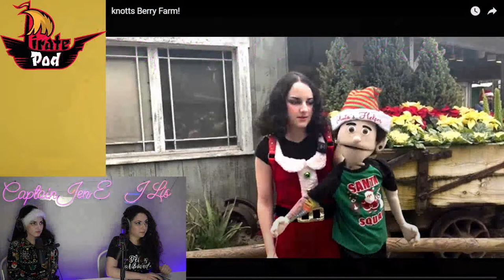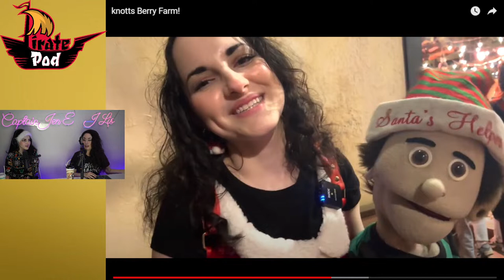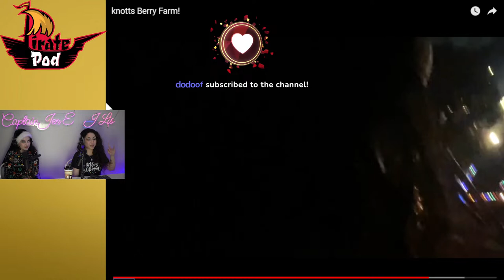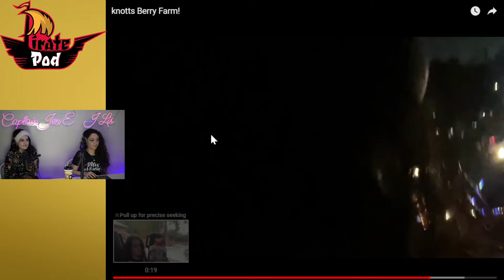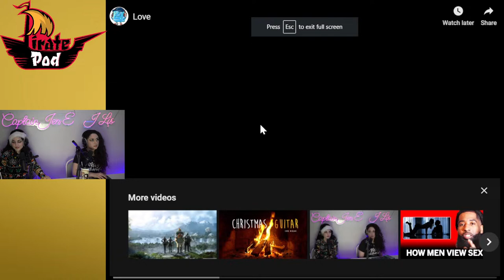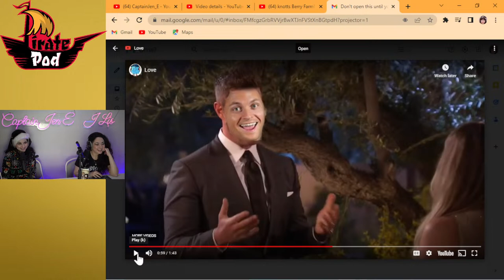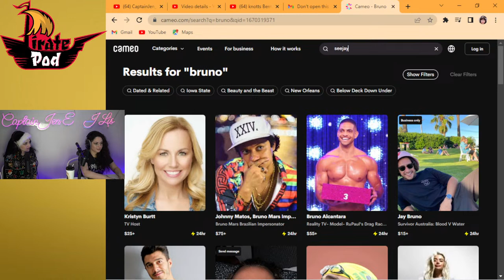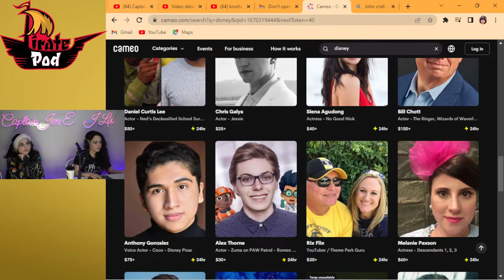Knotts Merry Farm Adventure with Gosh & Meeting Santa | Pirate Pod #13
Tonight we discuss our trip to Knotts Merry Farm and all the odd things that occurred.
Gosh meets with Santa to clear up his "farting disqualification" from Santa's Nice List.
Jess is forced to discuss butts again.
We meet a new furry friend and almost take her home.
Bruno "dissed" from Encanto 2? How will Jenny react to this devastating news.
Cuz shows a video surprise. Who knows what it could be...